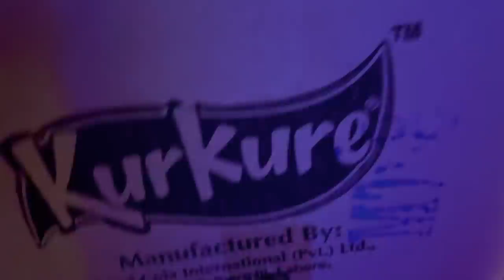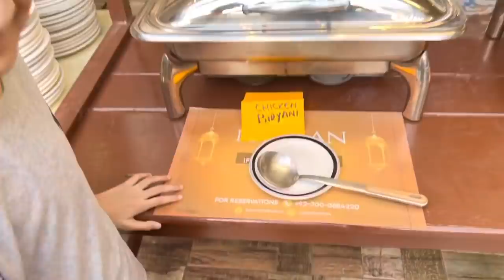Waiter bhi Little Zalmi Ka fan Nikla